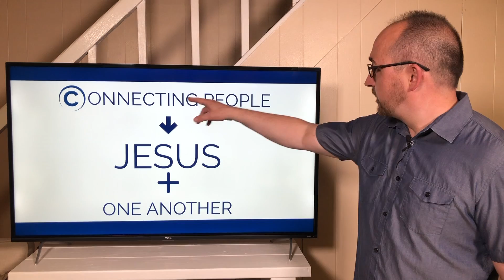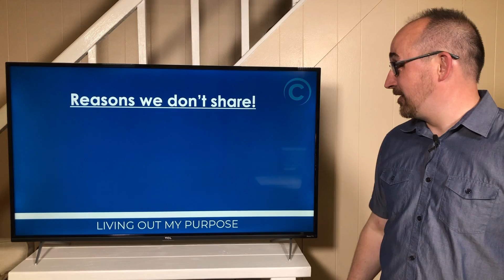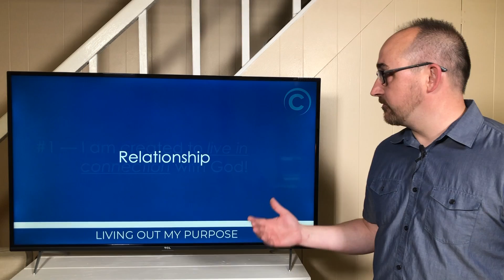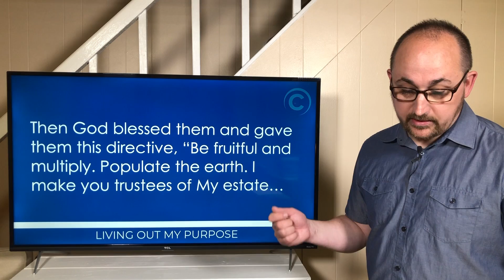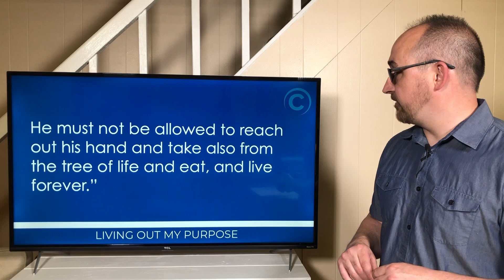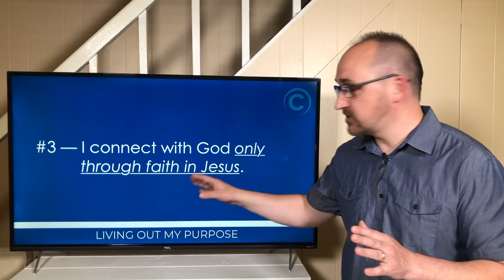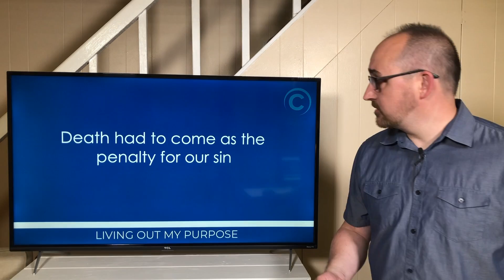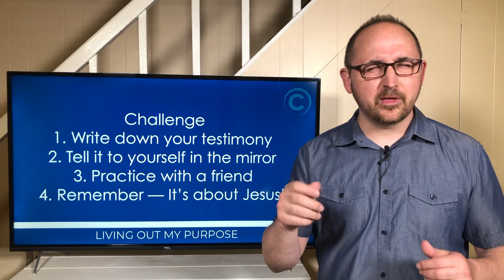Sharing My Testimony | Living Out My Purpose | Connecting People to Jesus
Sharing your testimony is one of the most powerful and effective things you can do as a Christian. It encourages fellow Christians to hear it, and it gives non-Christians a story to help them understand the good news (gospel) of Jesus and how they can also trust him as Lord.

Many people feel like their testimony is not as good as others, but each testimony is different, powerful, personal, and miraculous. Today's sermon shares 3 truths for all people regarding our need for Jesus, and we also hear from 3 different people as they share the story of how they came to faith in Jesus.

Connection Church is starting a new sermon series called, "Living Out My Purpose." Our purpose statement is "Connection People to Jesus and One Another." For 8 weeks we are going to focus on how we can live this out in our lives. We hope today encourages you to be ready to share your testimony!